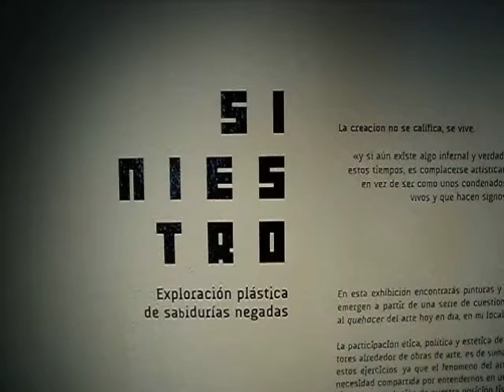SINIESTRO | EZEQUIEL FRÍAS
En esta exhibición de artes visuales encontraras pinturas y dibujos, los cuales se han gestado a partir hacer obras con mi mano izquierda. Estos ejercicios representan una serie de cuestionamientos que surgen con respecto al quehacer del arte hoy en día en mi localidad. La participación ética, política y estética de emisores y receptores alrededor de obras de arte hoy en día es de suma importancia para mi trabajo, ya que el fenómeno del arte deviene de una necesidad compartida de entendernos, y  derribar cánones de apreciación del arte donde tomemos consciencia de nuestra posición física y digital en el mundo, tomando en cuenta que la creación no se califica, se vive.

En esta ocasión presento estos ejercicios plásticos que exploran lo accidental desde el error y la sensibilidad de estímulos más allá de la vista. Estas exploraciones han descubierto sabidurías que por negación no hemos permitido que convivan con nuestro diario vivir.